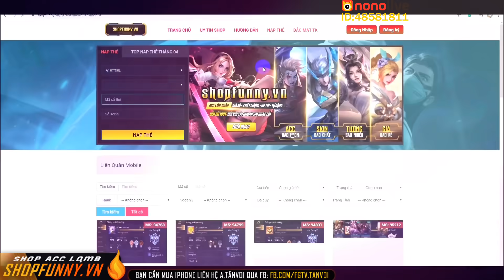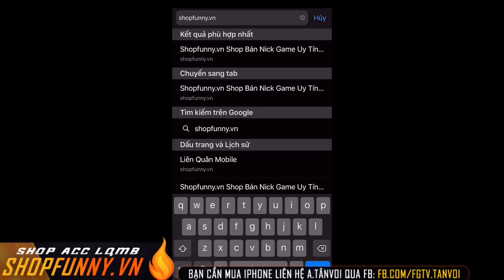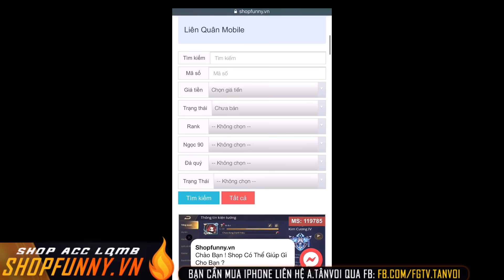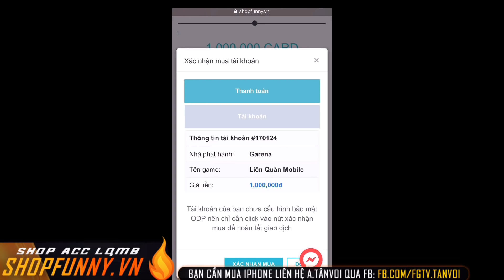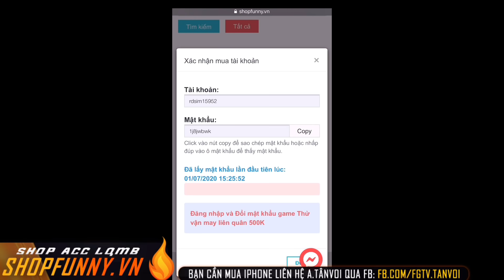LIÊN QUÂN | Allain & Những Cách Combo Skill Bắt Đồng Địch Hiệu Quả Và....